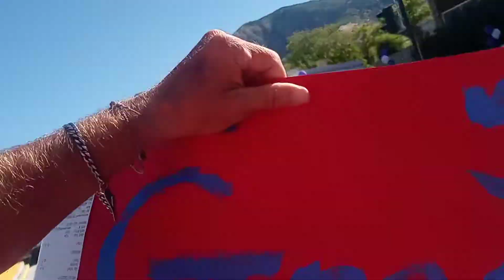August 25, 2022 UTA UTAH WEBER STATE OGDEN UTAH 25 yr. GREEN WASHING ELECTIC BUS SHAM CERMONY